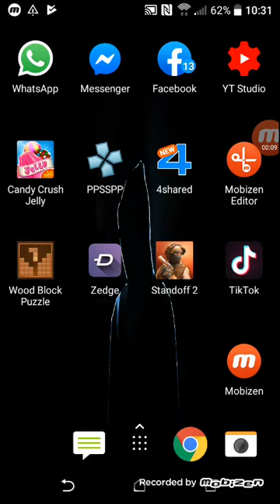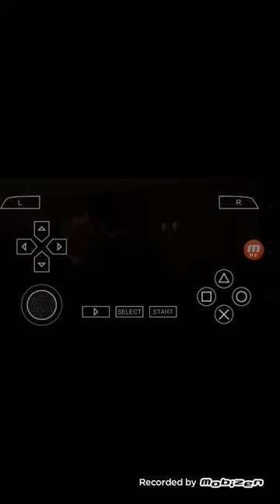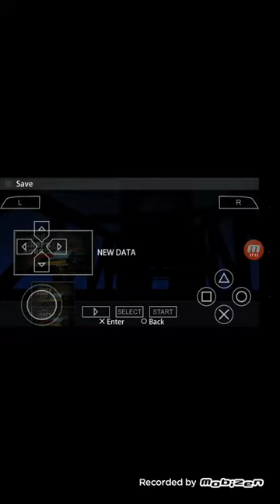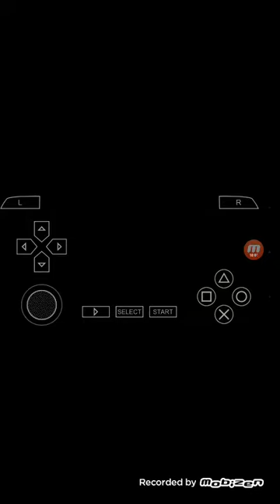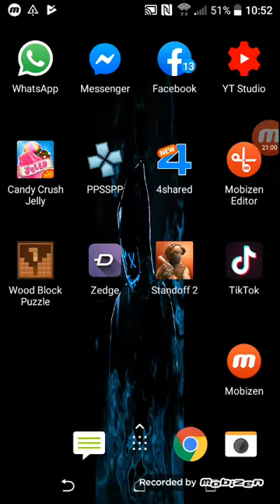Gta liberty city